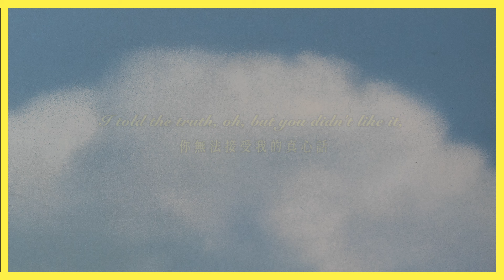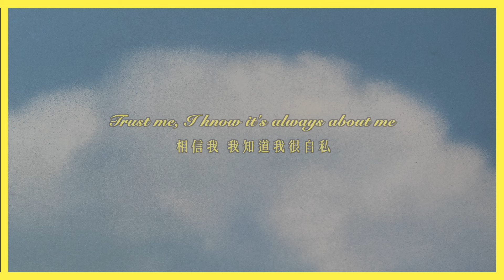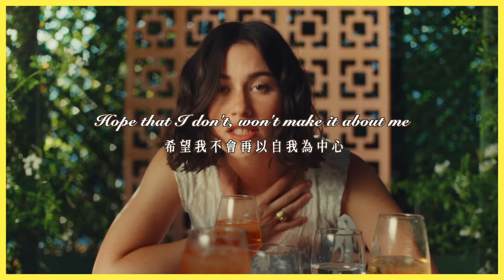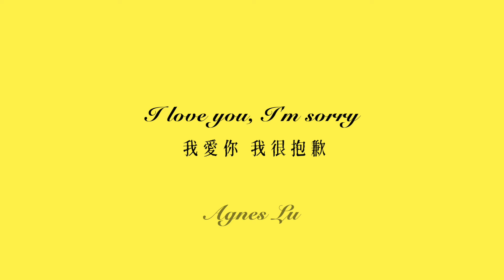I Love You, I'm Sorry 我愛你，對不起 (Live From Vevo) - Gracie Abrams 葛蕾西 Lyric Video 中文歌詞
大家好～我是Agnes :DD
喜歡聽音樂和製作剪輯影片!
希望可以透過我的設計跟剪輯給大家不一樣的感受，
溫暖更多人✨分享更多音樂！

可以獲得我自己設計的歌詞卡喔！（海外的朋友也可以贊助）

【更多音樂分享請追蹤Y2K的Instgram】
Y2K Instagram: